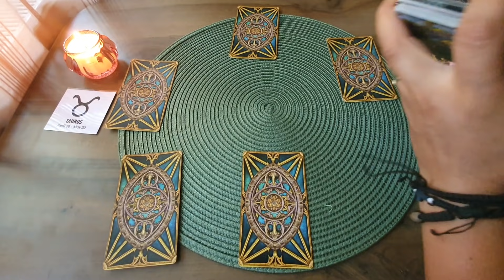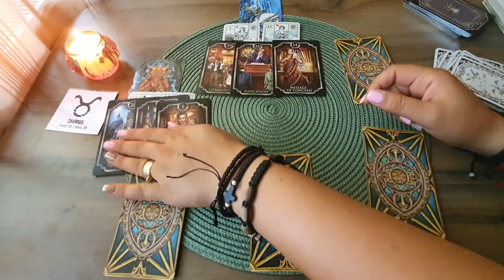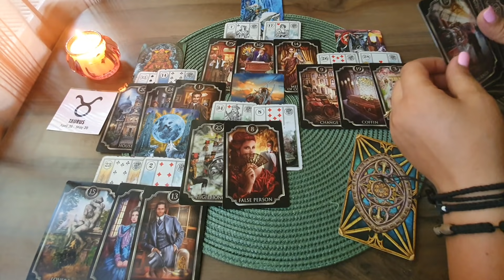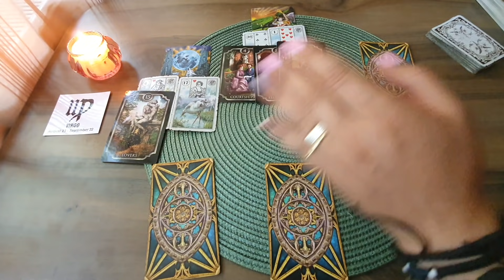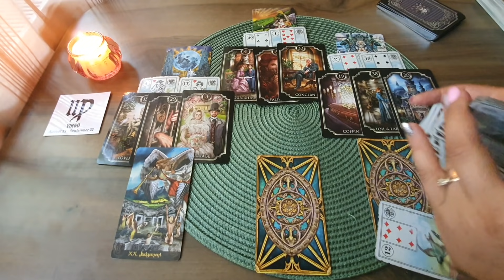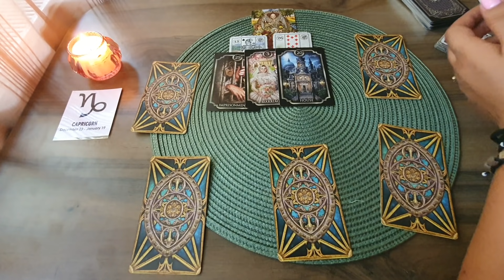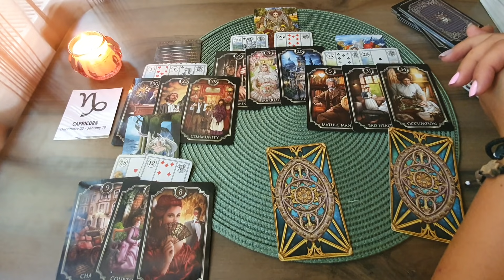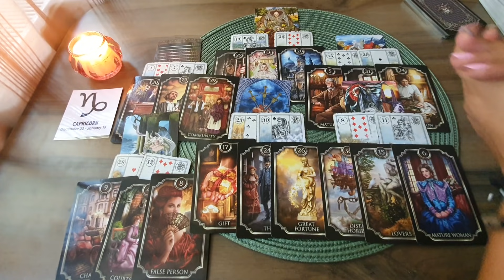Etalare Generala !!! 17-31 August 2021!!! Zodii De Pamant !!! TAUR FECIOARA CAPRICORN !!!